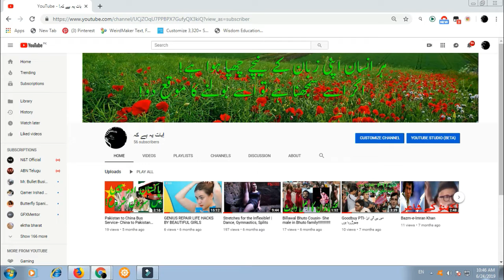Ajj ki Dhamaka news/Today Breaking News ! आज 24 जून 2019 के मुख्य समाचार बड़ी खबरें PM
Today Breaking News ! आज 24 जून 2019 के मुख्य समाचार बड़ी खबरें PM Modi News, SBI, Bank, Weather